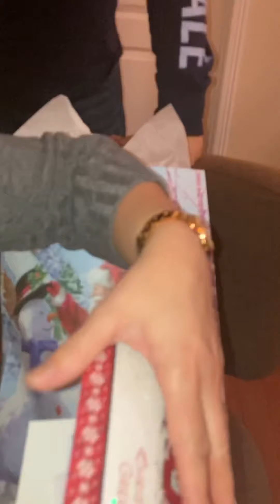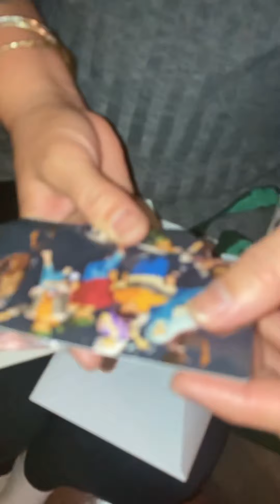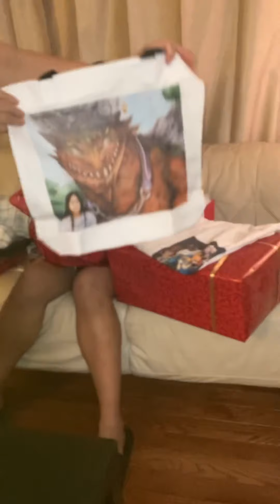Our gift opening||we are bless to have friends like family:)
During the holiday season we often missed our family back home as ofw. But when we have good friends just like a family it feels like home:).. so a gift of friendship is the most important gift for me, wherever you go, you’ll never be alone:) i wish everyone the best and may you find peace in your heart:)